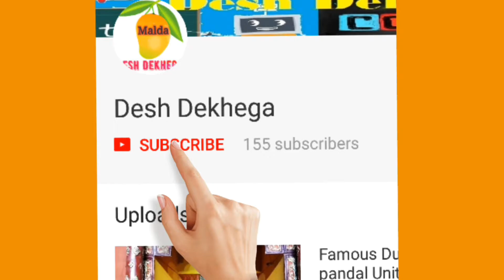Road show visarjan of malda sibaji sangha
Amazing  road show of Malda Shibaji sangha with culture,dance,djBand show,EnglishBazar Malda